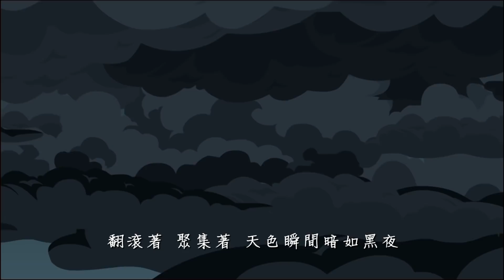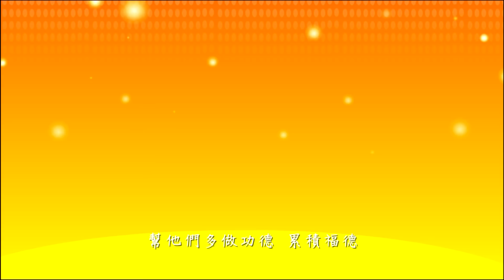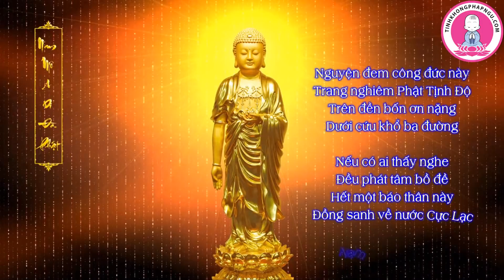Dưới Con Dao Mổ Là Người Thân Của Chính Mình (Phim Hoạt Hình)